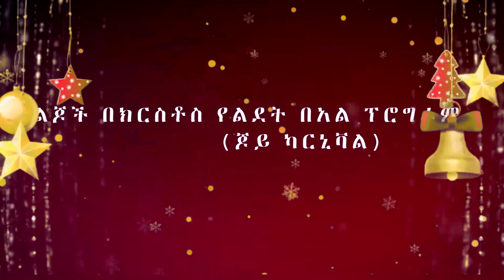ጌታ እኮ ነው/አስተማሪና አስደናቂ ምስክርነት//ይዲዲያ መልካሙ//New Creation Church//Apostle Japi